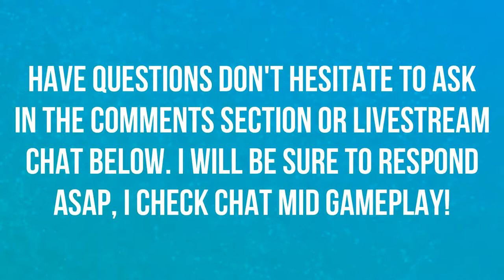THE DARK LADY CALLS QUESTLINE | HORDE | WORLD OF WARCRAFT BATTLE FOR AZEROTH 🎮🎮🎮